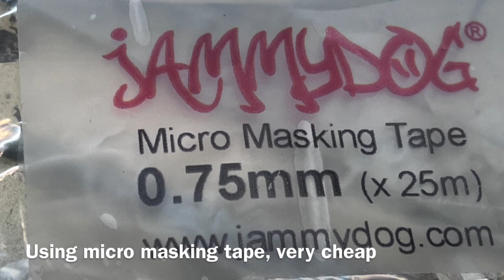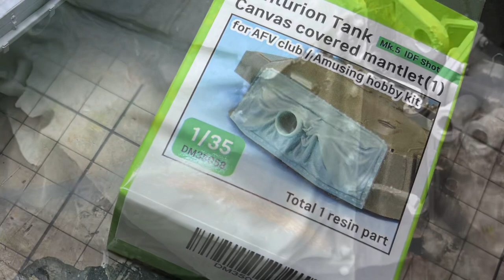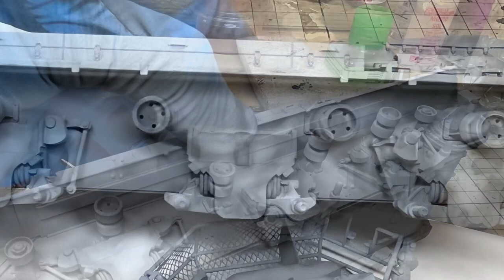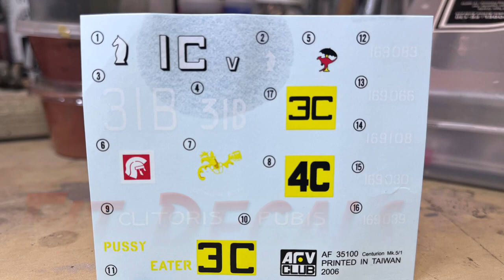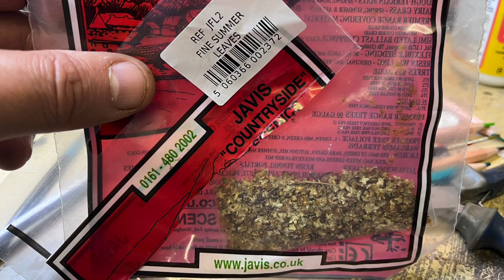*IMPROVE YOUR* scale model skills AUSTRALIAN CENTURION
AFV Club Aussie Centurion tank operating in Vietnam War 1/35 scale. Full details of how I painted and weathered it.

Used an aftermarket resin canvas cover for gun mantlet, from DEF MODEL,

See the 2 other videos in series , making Vietnam mud and rusty exhaust painting.

More of my stuff on Tik Yok and instagram